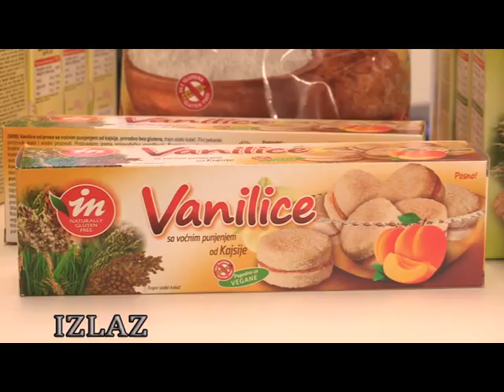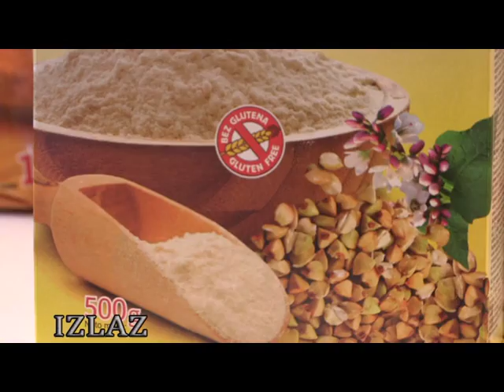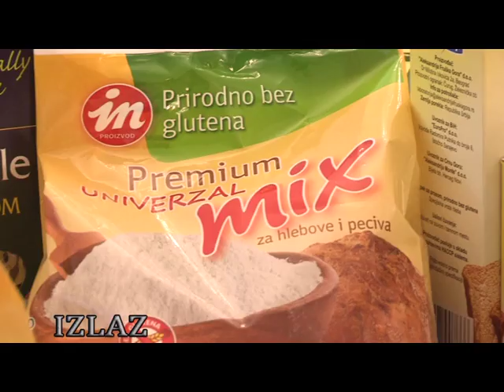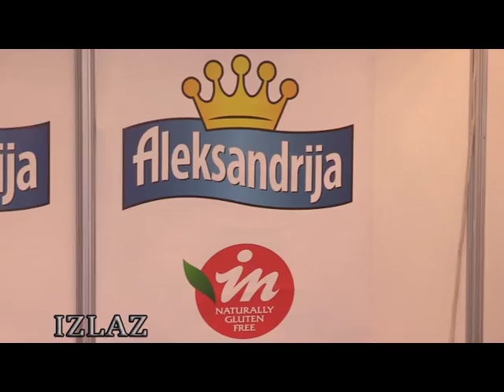,,Aleksandrija ,, - hrana bez glutena - IZLAZ ( Aleksandra Simić )